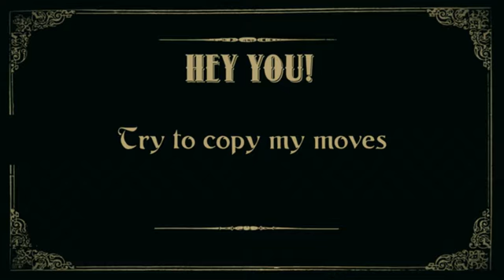Charlie Chaplin in The Netherlands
Enjoyed this in the Madam Tussauds wax museum in Amsterdam, The Netherlands.